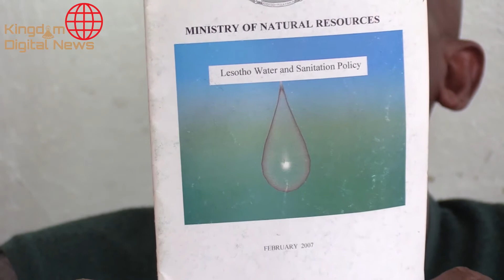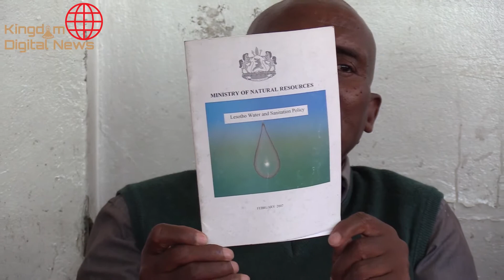SURVIVORS OF LESOTHO DAMS